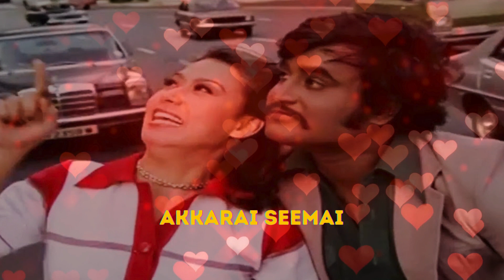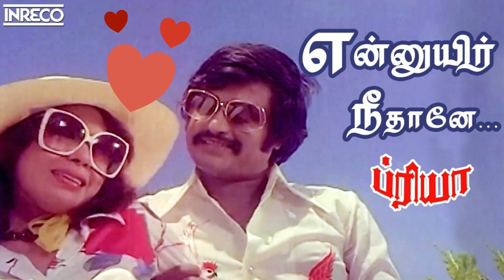Valentine's Day Special: Top 3 Evergreen Songs feat. Rajini! 🎶✨valentinesday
💖 Celebrate Valentine's Day with timeless melodies and Rajini's charisma! 🎶✨ Watch our special video featuring the top 3 evergreen hits: 'Akkarai Seemai,' 'Oh Priya,' and 'Ennuyir Nee Thaane.' Let the enchanting tunes set the mood for love and nostalgia. Don't miss this magical blend of music and charm! 💕